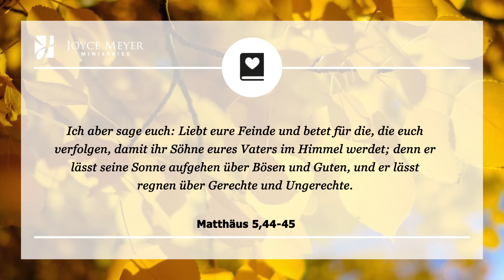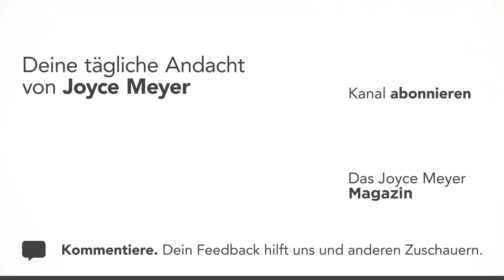08.09. | Warum GUTEN Menschen SCHLECHTES widerfährt 🥺 – Tägliche Andacht von Joyce Meyer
Was verstehst du unter „Vergebung“? 😒 Erfahre in dieser Andacht, was Joyce Meyer über Vergebung zu sagen hat. ❤️ Joyce Meyer erklärt dir jeden Tag einen Bibelvers und zeigt dir, wie du ihn im Alltag anwenden kannst. Am Ende jeder Andacht laden wir dich ein, ein persönliches Gebet zu sprechen.

00:00 Tägliche Andacht von Joyce Meyer vom 08. September
00:15 Wenn bösen Menschen Gutes widerfährt
00:25 Matthäus 5,44-45 Ich aber sage euch: Liebt eure Feinde und betet für die, die euch verfolgen, damit ihr Söhne eures Vaters im Himmel werdet; denn er lässt seine Sonne aufgehen über Bösen und Guten, und er lässt regnen über Gerechte und Ungerechte.

00:40 𝗔𝗻𝗱𝗮𝗰𝗵𝘁
Hattest du schon einmal das Gefühl, dass jemand von Gott beschenkt wurde, der es nicht verdient hat? Oder hast du mal mitbekommen, wie jemandem etwas Gutes widerfahren ist, der dich verletzt hat? Wenn ein Mensch, der uns verletzt hat, gesegnet wird, kann uns das ziemlich gegen den Strich gehen. Zumindest war das bei mir so, bis ich lernte zu vergeben.

Die Bibel sagt, dass den Gerechten und den Ungerechten Gutes und Böses widerfährt. Sobald jemand, der uns verletzt hat, Gutes erlebt, ist es um ein Vielfaches schwerer zu vergeben. Trotzdem sind wir aufgerufen, für den anderen zu beten.

Ich ermutige dich, die zu segnen, die dich verletzt haben. Das tust du, indem du für sie betest, selbst wenn du noch wütend bist. Für Menschen zu beten, die dir Leid zugefügt haben, ist eine Entscheidung. Diese Entscheidung basiert nicht auf deinen Gefühlen. Aber dadurch kannst du selbst wieder heil werden.

Wer Vergebung zu seinem Lebensstil macht, wird Jesus immer ähnlicher. Wenn du die Bedeutung von Vergebung begreifst und anfängst, für diejenigen um Gutes zu bitten, die dich verletzt haben, wird dein Herz frei von Bitterkeit. Du wirst charakterlich reifen und dann den Segen entdecken, den Gott für dich bereithält.

02:02 𝗚𝗲𝗯𝗲𝘁: Gott, es fällt mir zwar schwer, aber ich weiß, dass ich für diejenigen, die mich verletzt haben, beten und sie segnen soll. Mir ist klar, dass Vergebung eine Entscheidung ist. Deshalb bitte ich dich, mir zu helfen, diese Entscheidung zu treffen.

Das Buch 𝗧𝘂 𝗱𝗶𝗿 𝘀𝗲𝗹𝗯𝘀𝘁 𝗲𝗶𝗻𝗲𝗻 𝗚𝗲𝗳𝗮𝗹𝗹𝗲𝗻 ...𝘃𝗲𝗿𝗴𝗶𝗯! hilft dir dabei, Vergebung zu deinem Lebensstil zu machen und Versöhnung und Freiheit zu erleben.